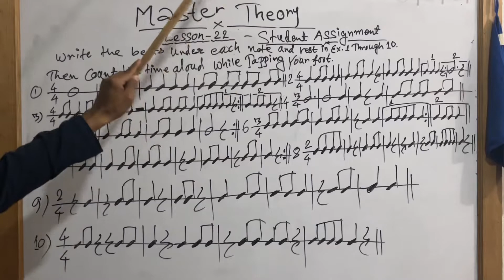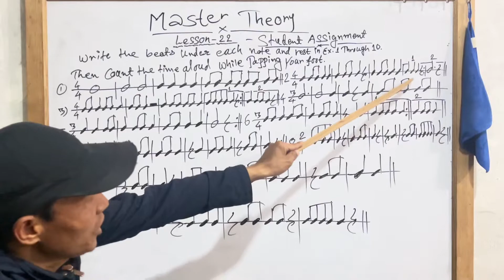Student Assignment | Lesson 22 | Master Theory